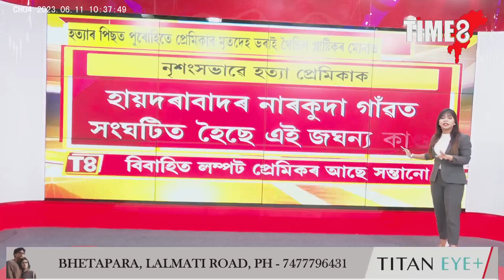কিমান নৃশংস হ'ব পাৰে মানৱ, পূজাৰীয়ে প্ৰেমিকাৰ মৃতদেহ ভৰাই থলে প্লাষ্টিকৰ মোনাত,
কিমান নৃশংস হ'ব পাৰে মানৱ, পূজাৰীয়ে প্ৰেমিকাৰ মৃতদেহ ভৰাই থলে প্লাষ্টিকৰ মোনাত, বিয়া পাতিবলৈ হেঁচা দিয়াৰ বাবেই প্ৰেমিকাক অতি নৃশংসভাবে হত্যা